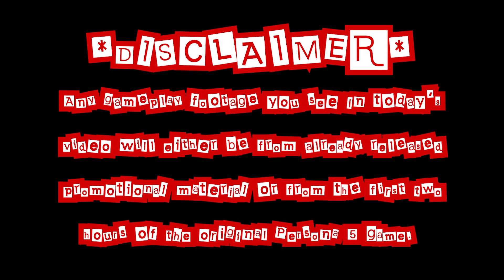What is Persona 5 Royal and how will I play it? Max Stat & Confidant! Watch Now in 4K on PS4 Pro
Persona 5 Royal (Nintendo Switch/PS4/PS5/XBox Series X)

- Welcome to my walkthrough of Persona 5 Royal. In this expanded and reimagined version of Atlus’ Persona 5 we will get to meet new characters and explore new dungeons with an added semester to the game. I cannot wait to join the Phantom Thieves again as they venture into the titular metaverse to steal the hearts of the corrupt individuals of society. In this playthrough I will be playing on the Hard difficulty to give myself a good decent challenge as we explore a game whose original I platinumed on the Playstation 4. Persona is one of my favorite franchises and I look forward to sharing my gameplay with you over this sprawling and wonderful JRPG!

Played on the Playstation 4 Pro

Check out some of my other content that you might also enjoy!